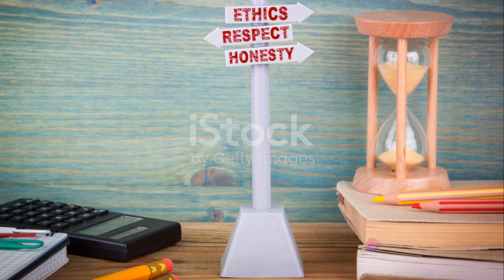Engineering Ethics_ A Comprehensive guide#engineering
Every profession has rules that govern and guide the behavior of its members. These rules offer a clear set of guidelines that convey the expectations of society and the required conduct of the professional. They are often set by professional societies and further defined by experts to clarify what is acceptable and what is not.

But what about the gray areas that aren’t covered by these rules? Some situations are simply innately ambiguous, and confusion about the “right” thing to do can create problems for everyone involved. To address this issue, many professions have adopted a code of ethics that delineates acceptable behavior and outlines standards of care.

This code of ethics is an important element of all professions, especially engineering where public safety is involved. The following section reviews important concepts related to engineering ethics and how the profession created public trust and confidence by adhering to a few key concepts.

Engineering Ethics: Definition
There are several definitions of engineering ethics. The simplest is that they include the rules and guidelines pertaining to the practice of engineering.

A more useful definition expands the concept of engineering ethics to include the moral principles and obligations that pertain to the practice of the profession.

This can further be broken down into the obligations engineers have to society at large, their individual clients, and to the profession as a whole. This definition may appear simple, but applying these broad concepts to “real world” situations can be incredibly nuanced and even confusing.

The evolution of engineering ethics can be directly traced to several structural incidents in which the practices of the engineers involved drew considerable scrutiny. These included bridge failures, railroad disasters and other similar incidents, and they sometimes resulted from conflicts between the engineers themselves and the industrial firms that employed them.

Fortunately, the profession came to rely on a code of conduct that focuses not just on the actions of the engineers, but the design standards and practices that are now widely used on every design project around the world.

The Engineering Canons
As the code of ethics continued to evolve and progress, it was eventually codified into a set of canons that engineers were expected to live up to during the performance of their duties.

These began with a commitment to public safety, health and welfare. A logical extension of this canon is the idea that engineers should only perform services that fall under their specified field of competence and expertise.

Trust is a foundational part of an starbharat​
Maharshi new 2024  released full hindi dubbed action movie mahesh babu new blockbuster movie 2024
Indian Films
610K

47K

Save

Report

Comments1.5K
Cat Lover Minhaz

43:55​
Kyun ek bete ne lagaaya apni maa par ilzaam? | Savdhaan India Fight Back | FULL EPISODE starbharat​
STAR भारत•876K views

LIVE
Amit Shah Ajit Doval On Pakistan Attacks LIVE Updates : शाह-डोभाल के प्लान से पाकिस्तान में हड़कंप!
Zee News•5.1K watching

1:52​
UP Politics : EVM को लेकर Akhilesh-Rahul ने बता दिया होश उड़ाने वाला सच! | PM Modi | Congress | N18V
News18 India
New
10K views

40:20​
देवर हुआ खूबसूरत भाभी पर लट्टू | Crime World | Hitler Sasur
Shemaroo•4.5M views

LIVE
Pakistan Attack In Kashmir By China Tunnel LIVE : चीन की बनाई सुरंग से कश्मीर में घुसे आतंकी? | News
Zee News•2.4K watching

2:05:51​
Not Out (Kanaa) 2021 New Released Hindi Dubbed Movie | Aishwarya Rajesh, Sathyaraj, Sivakarthikeyan
Goldmines•105M views

1:48:16​
"Varudu Kaavalenu" New Hindi Dubbed Full Movie {4K ULTRA HD} | Naga Shaurya, Ritu Varma
Aditya Movies•89M views

3:01​
Rajneeti: मुरादाबाद..संभल..आ रहा बाबा का बुलडोजर! मचेगी 'तबाही'? | CM Yogi | Bulldozer Action in UP
Zee News
New
4.4K views

2:11:30​
Nandamuri Balakrishna's BHAGAVATH KESARI (2024) New Hindi Dubbed Movie | Sreeleela, Arjun R, Kajal A
AD-WISE MEDIA ACTION MOVIEPLEX•31M views

2:15:40​
Kiss Full Hindi Dubbed Movie | Sree Leela, Viraat | 2024 Latest Action Romantic Hindi Movie
RKD Studios•56M views

1:39:48​
Jurmana (Radha) 4K | New Hindi Dubbed Movie | Sharwanand, Lavanya Tripathi, Ravi Kishan
Pen Movies•40M views

2:00:48​
Srinivasa Kalyanam Hindi Dubbed Full Movie With English Subtitles | Nithiin, Rashi Khanna, Nandita
Aditya Movies•275M views